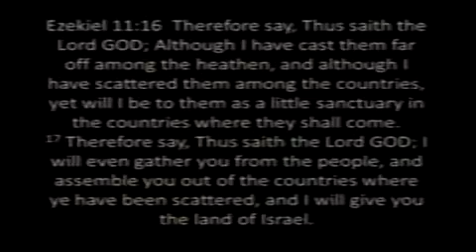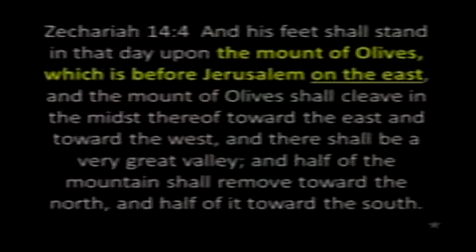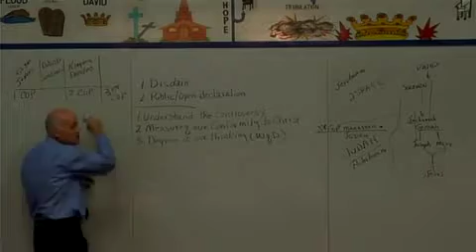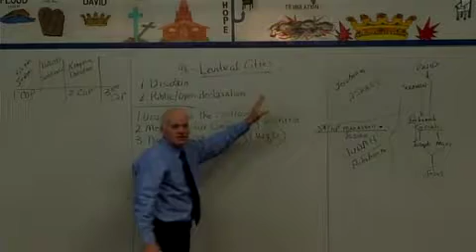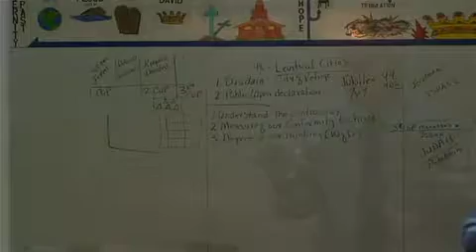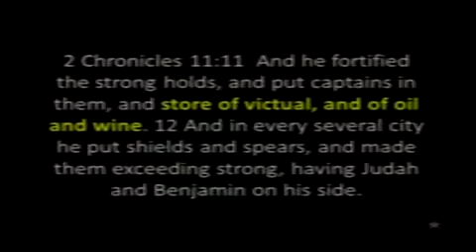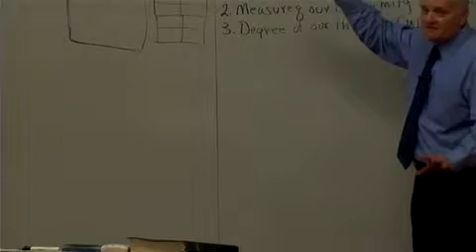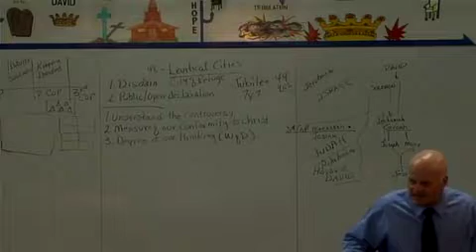Romans Education pt7:54(M)